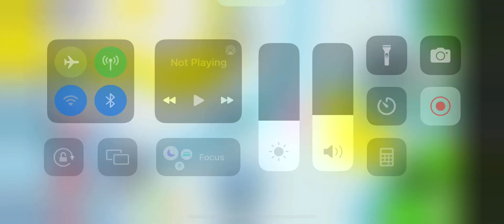Redeeming mystery dlc 🤫 and looking for offers (didn’t realize mic was off lol)